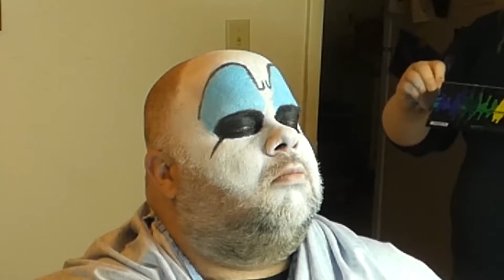Should have KNOWN BETTER than to trust my KIDS with MAKEUP!!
Ok, so my kids asked if they could practice their MAKEUP SKILLS on me. I instead of making me pretty, they turned me into one of THE DEVILS REJECTS!

They watched a couple of MAKEUP TUTORIALS, and went about turning me into fat CAPTAIN SPAULDING from the famous ROB ZOMBIE trilogy.
HOUSE OF A THOUSAND CORPSES
THE DEVIL'S REJECTS
THREE FROM HELL
Honestly, I think they did a pretty good job for their first attempt!
What do you think? Please click the like button if you think they got it right!